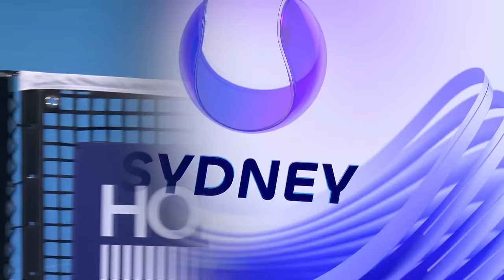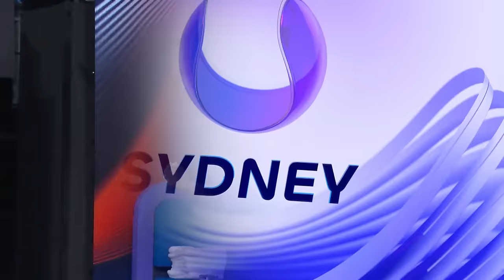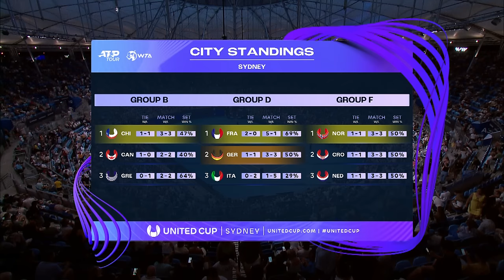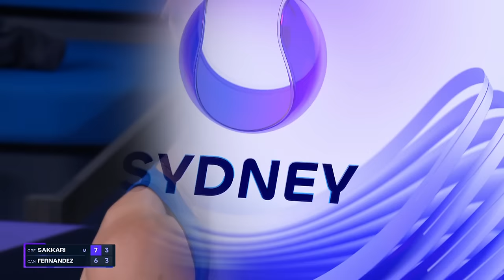Maria Sakkari v Leylah Fernandez Full Match | United Cup 2024 Group B